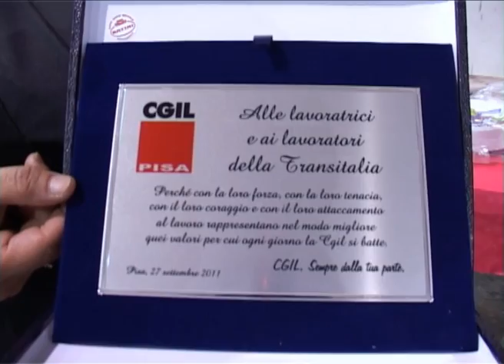Festa del tesseramento della Cgil ai Cantieri di Pisa